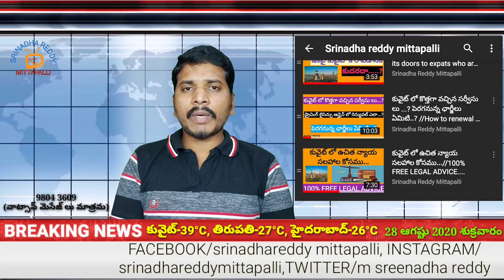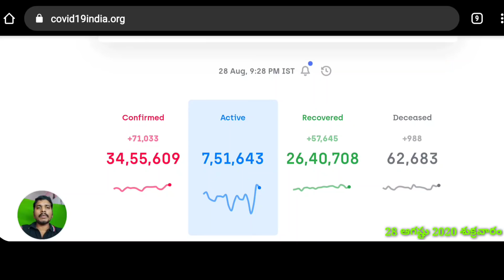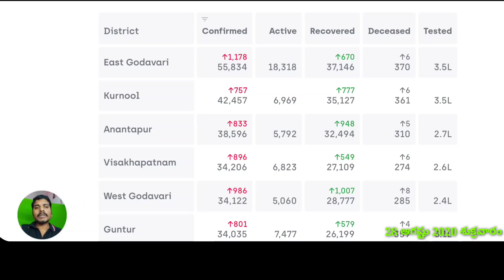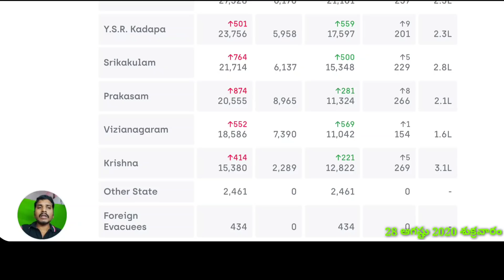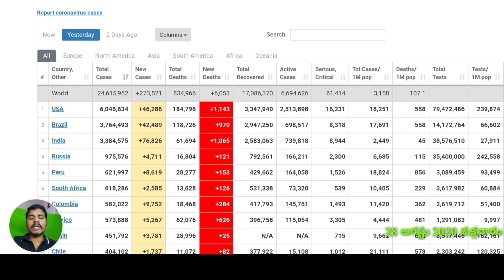కువైట్ లో 83,578,ఇండియా లో 34,59,000 దాటిన కొరోనా బాధితులు//kuwait gulf updates //kuwait telugu news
(source)